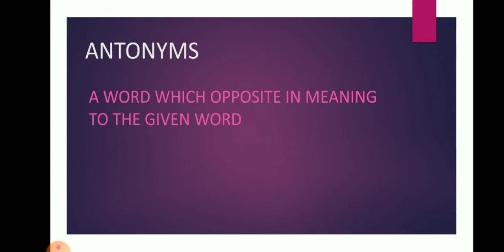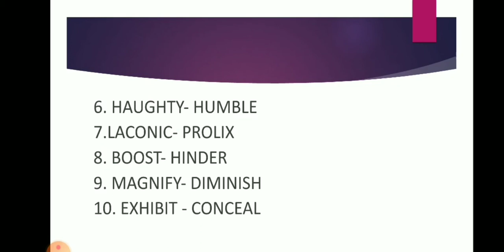ANTONYMS, K. TET PAPER 2 ( ENGLISH )